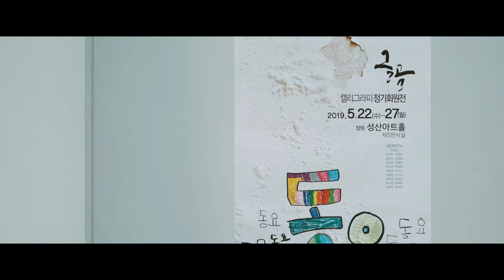[리노필름] (4k) 글곰캘리그라피 정기회원전 스케치영상_ Fuji-X-T3 (Cinematic Video)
글곰캘리그라피 정기회원전 스케치영상 제작 in 창원
✔ Gear
Camera : Fuji X-T3
Lens : Fujinon XF 35mm F 1.4 R
Tool : Adobe Premiere Pro CC

✔ 문의
Music.